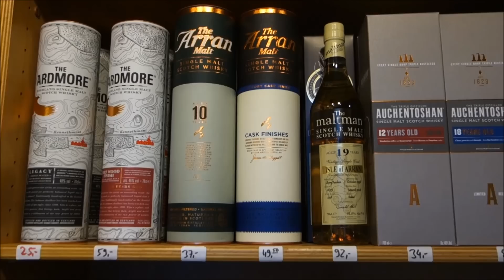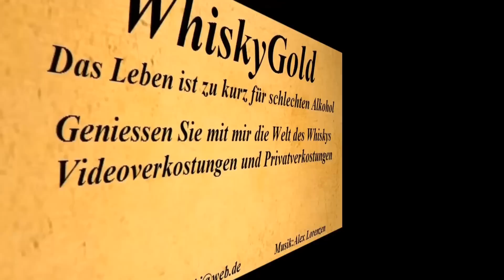Whisky Depot in Hamburg - WhiskyGold Unterwegs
Adresse: Poppenbüttler Landstraße 1, 22391 Hamburg